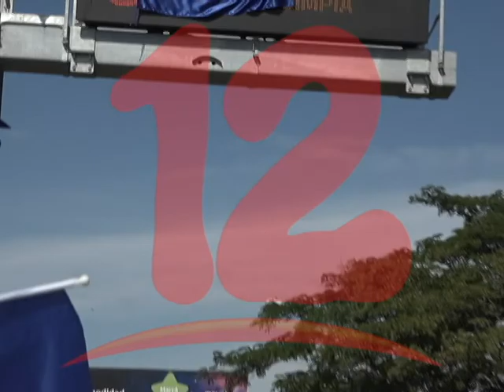Oposición tiene como reto consolidar un bloque incluyente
Max Jérez miembro de la Alianza Universitaria Nicaraguense refiere que dentro de los resultados de las protestas cívicas iniciadas hace dos años está el aislamiento internacional del Gobierno de Nicaragua.